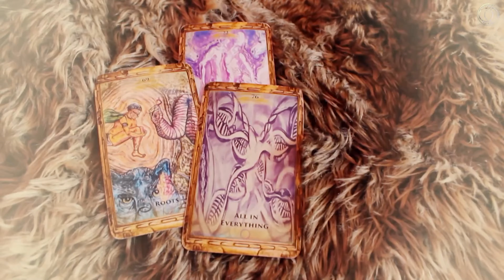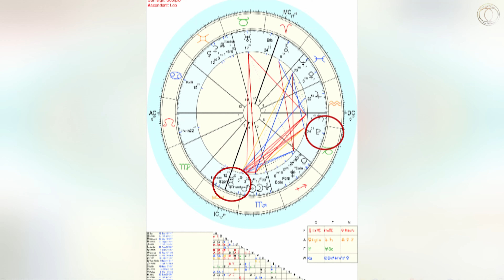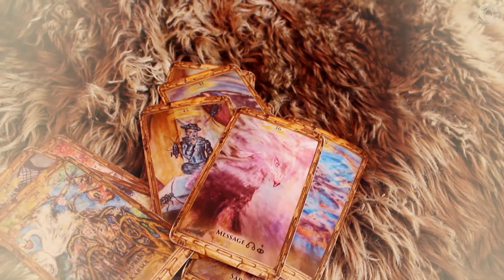NewMoon in Scorpio: It has to be born!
This New Moon in Scorpio is the prelude to the Lunar and Solar Eclipses this winter of 2021, also known as the Eclipse window. This time will end with the Full Moon in Gemini in the run-up to Christmas. The New Moon in Scorpio also ushers in the final act of Uranus and Saturn squaring each other, which interestingly enough will also have its climax around Christmas, shortly after Venus started her retrograde journey conjunct Pluto. Wild times ahead. Whoohooo!!!
This New Moon in opposition to Uranus and squaring Saturn acts as an activator of this square. Especially the first and second decade of the fixed signs of Aquarius, Taurus, Scorpio and Leo experience this time as labor pains, but it is also a general upheaval, which - since Mars is also in the mix - demands a lot of work and self-discipline. Push your way through the tunnel and be pressed at the same time.
With the opposition to Uranus: beware not to hurt yourself and to know that at the end of the tunnel it is about more freedom, about a new state that cannot be achieved with Pluto square Mercury through intellectual games, possibly trying to bypass the tunnel through manipulation.
We have to surrender to this process and with the trine to Neptune we can too. The more we can accept this pressure that we are currently facing, the easier or less painful it can be. Our soul, the love in us are always free. Breathe in, breathe out, press ... it will pass and in this time something new will be born. Chaotically inconsistent, the way births sometimes happen.
Venusis on the galactic centre and in a square to Chiron. It might be that we are afraid that it will hurt or that old relationship pains will be touched by it. The galactic centre might involve Venus with unseen dimensions of who we really are and what we were lacking to express.
So that the new can be born. Venus is also in a sextile to Mars. This novelty is about a new way of connecting, with Venus as the ruler of Uranus in Taurus: new values ​​in and towards oneself and thus also in relation to the other. Blessed be!

If you want to order my Sibylla cards, you find them on etsy: